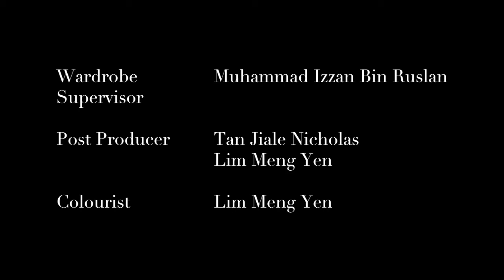parallel - POINT & SHOOT 2018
Synopsis:

The sudden loss of her twin leaves Adeline devastated and stuck in the loop of the last voice message from her other half. She finds the will to live on for the both of them as she sees her sister's face reflecting before her in the mirror.

Submission by idksia Films for Point & Shoot 2018 55Hours Competition with the theme "Mirror" by nuStudios.